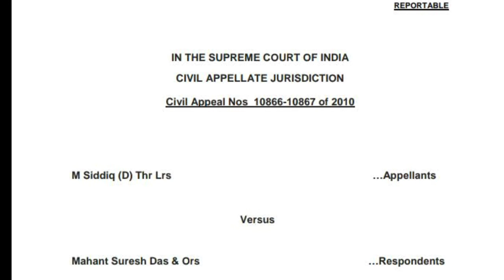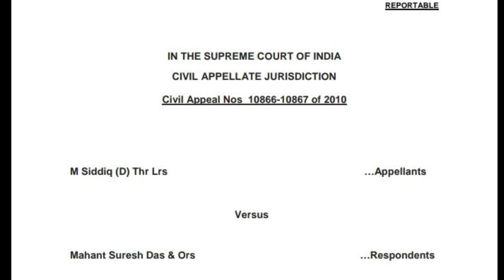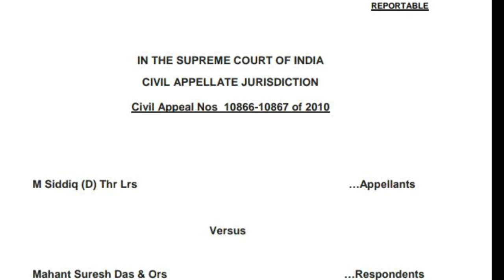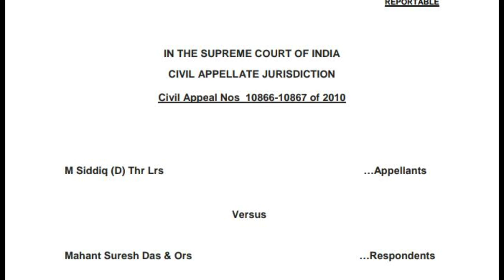अयोध्या वाद संक्षिप्त विवरण 2019 by laws Master